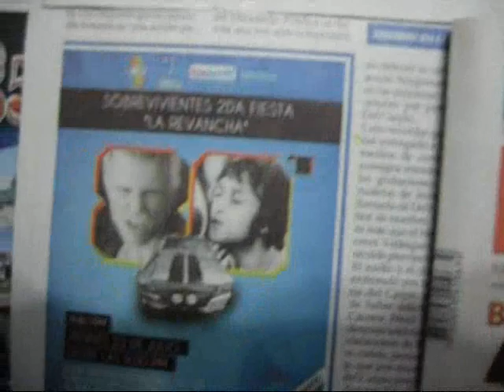SOBREVIVIENTES...LA FIESTA CON GIOVANNASUN.wmv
Aunque NOIR, canceló por motivos de fuerza mayor GIOVANNASUN, estuvo a la altura de las circunstancias y fue la banda que animó SOBREVIENTES...LA FIESTA, organizada por José Torres, DJ de Radio JR 88.7 FM que conduce el programa del mismo nombre.